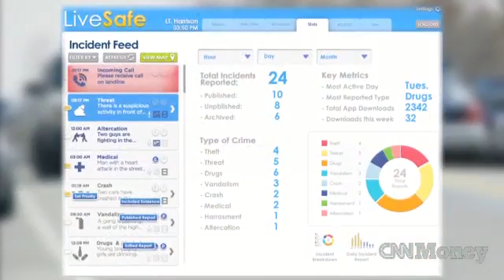Shooting victim creates app to save lives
Kristina Anderson was 19 years old when she was shot three times during the Virginia Tech massacre. Now she's committed to building life-saving technology that she wished she had that day.